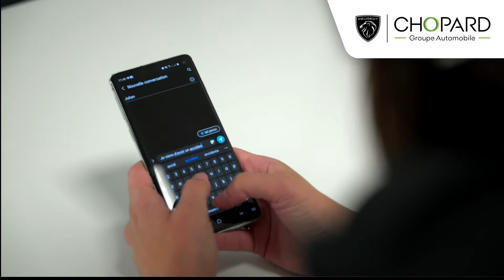Comment faire réparer la carrosserie de votre voiture ?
Vous pouvez faire réparer votre véhicule dans nos concessions plutôt que dans un atelier agréé par votre assureur : car depuis 2015, vous avez le choix de votre réparateur. 🔧